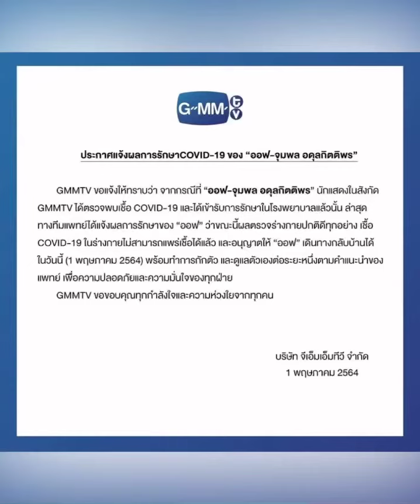เบบี๋แฮปปี้”ออฟ จุมพล”หายป่วยโควิดกลับบ้านแล้วพลังรัก”กัน”ล้น#เบบี๋ของออฟกัน💞ออฟจุมพล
เบบี๋แฮปปี้ออฟจุมพลหายโควิดแล้ว

เบบี๋แฮปปี้”ออฟ จุมพล”หายป่วยโควิดกลับบ้านแล้วพลังรัก”กัน”ล้น